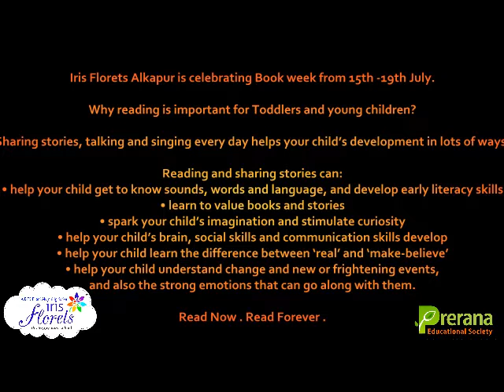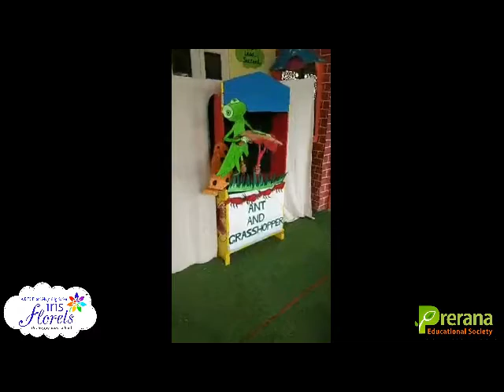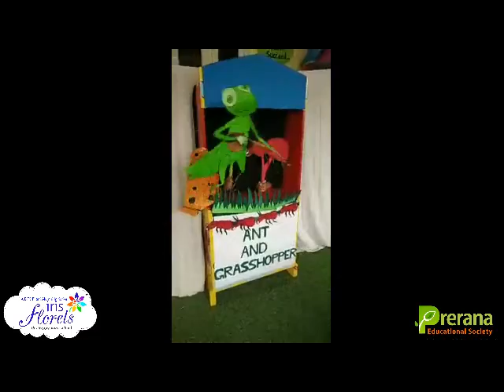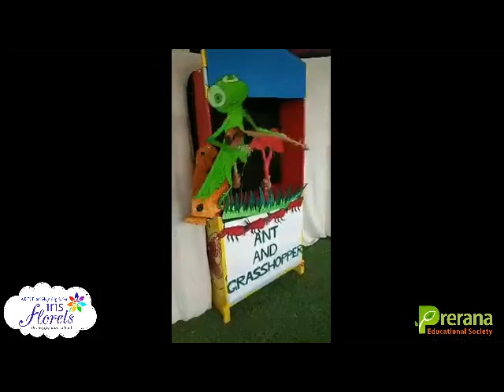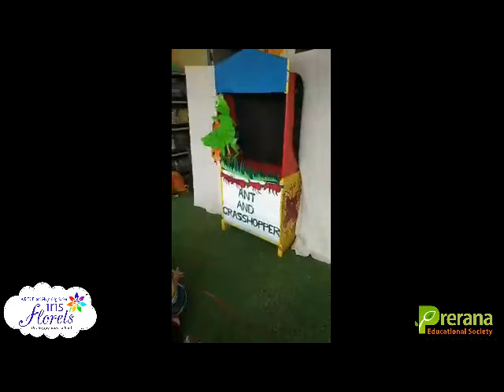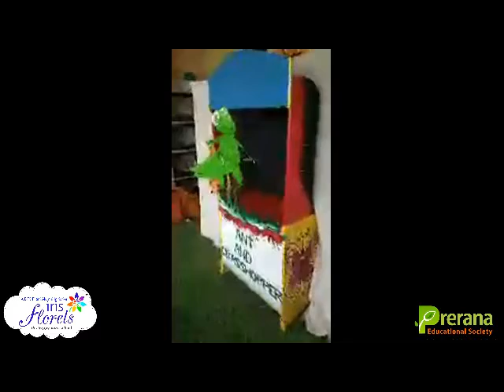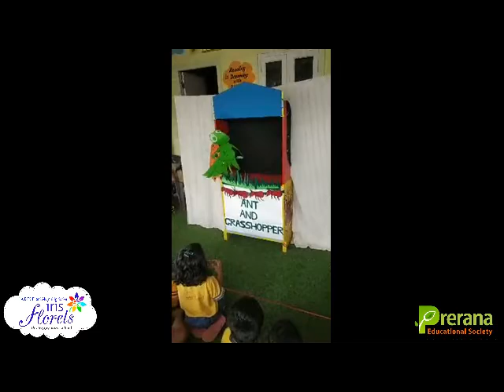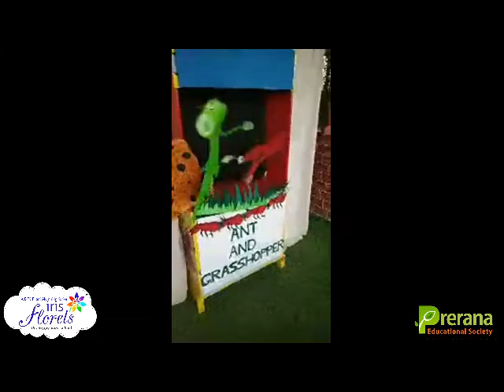Bookweek Alkapur J & S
Book Week - 15-19 July

Iris Florets Alkapur is celebrating Book week from 15th -19th July.

Why reading is important for Toddlers and young children?

Sharing stories, talking and singing every day helps your child’s development in lots of ways.

Reading and sharing stories can:
• help your child get to know sounds, words and language, and develop early literacy skills
• learn to value books and stories
• spark your child’s imagination and stimulate curiosity
• help your child’s brain, social skills and communication skills develop
• help your child learn the difference between ‘real’ and ‘make-believe’
• help your child understand change and new or frightening events, and also the strong emotions that can go along with them.

Read Now . Read Forever .